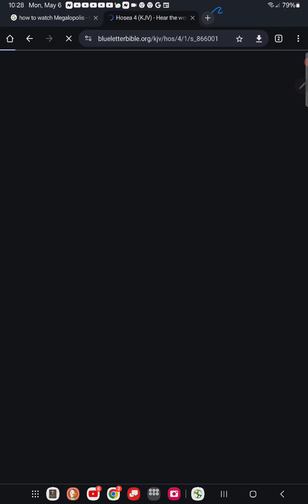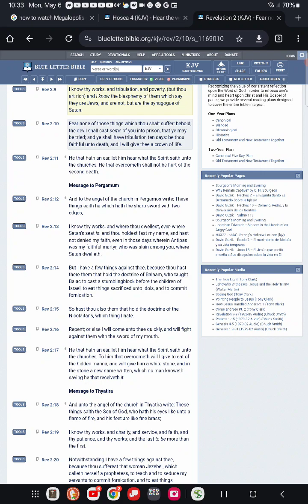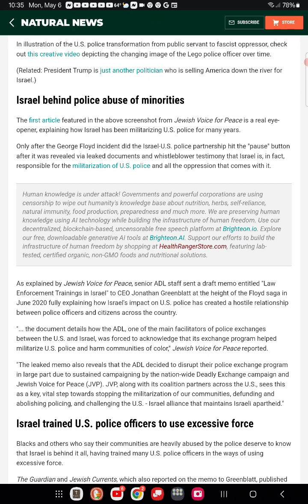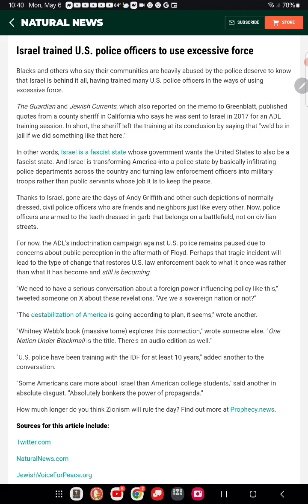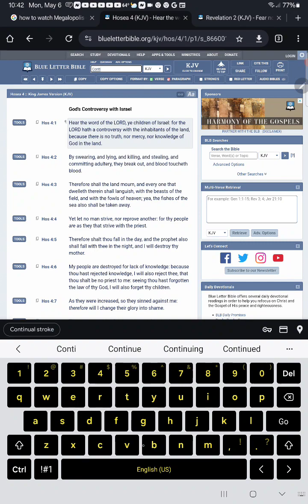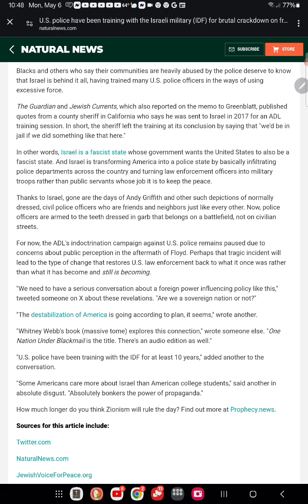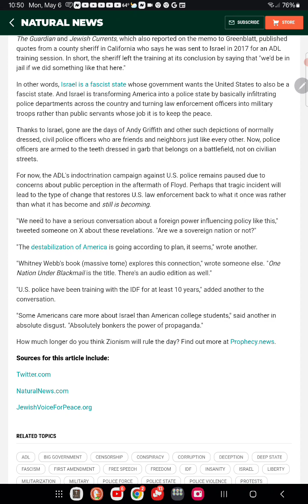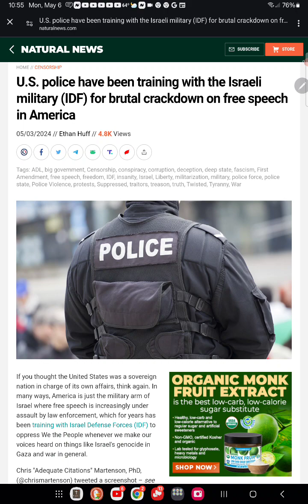joo's training police to stop free speech